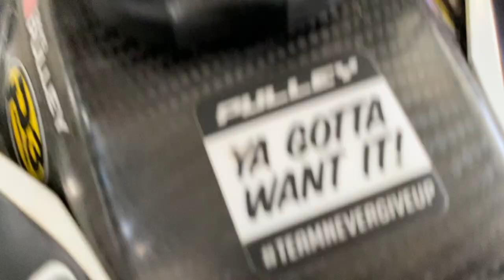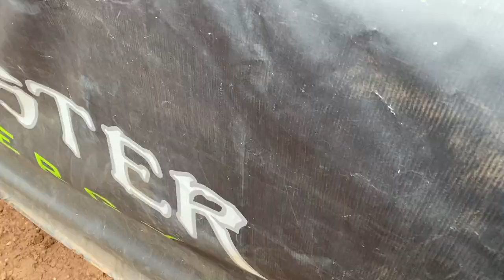SALT LAKE 2 CITY MONSTER ENERGY SUPERCROSS | Season Finale | TCE VLOG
That's a wrap on the 2021 Supercross season! Crazy to think just how quickly it all went down. It seems like yesterday we were loading up for the first round of the 2021 Monster Energy Supercross season.  Obviously COVID did a number on the rest of the world, but Supercross remained intact and thrived. Yes, things were a bit different than normal race season, but all in all it was a success.  The battles throughout the season were intense.  It boggles the mind trying to remember all of the race winners that we had in both classes.  This year there was easily some of the most memorable and intense races ever! Just take a look at the back and forth between Cooper Webb and Ken Roczen, or Cameron McAdoo vs Justin Cooper, or even Jett Lawrence vs Colt Nichols.  There was never a shortage of action on the track.
In the end it was Cooper Webb taking home the 450 championship by a large margin. Justin Cooper and Colt Nichols proved everyone right that the Star Racing Yamaha team would be a powerhouse in 2022 and beyond.

While the Supercross season gave us a lot of entertainment and tons to talk about, we can't help but wonder what's to come in a few weeks when the Pro Motocross season kicks off.  Will we see the same top racers winning or will new race winner be the talk of the industry? Only time will tell.

THANK YOU FOR FOLLOWING ALONG THIS SEASON! IT'S BEYOND APPRECIATED.  LOTS MORE COMING FOR YOU ALL!

Follow them: @creamcollective for incredible music and content

Our industry shaping program thrives due to the immense support that we receive.